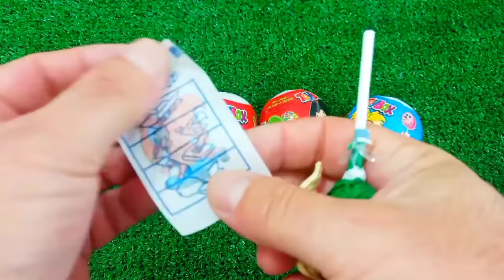ASMR MUKBANG Watermelon Desserts Cutting Rainbow. Lollipo Cutting Rainbow.Gummy Candy